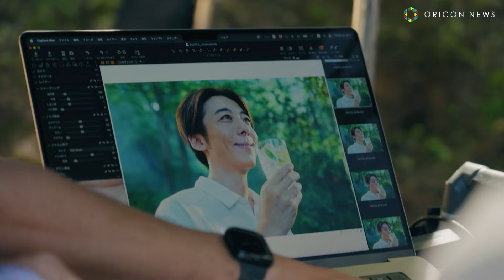高橋一生＆三吉彩花が初共演！くるり「ばらの花」アレンジ楽曲を起用 『キリンビール 杜の香ジンソーダ』新CM「心の森」篇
キリンビールは、「KIRIN Premium ジンソーダ　杜の香」の新TVCM「心の森」篇を、俳優の高橋一生と俳優・モデルの三吉彩花を起用し、27日より全国で順次放映開始する。